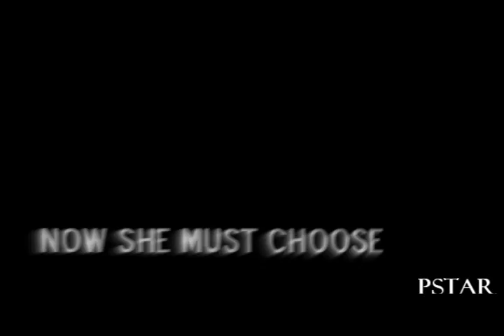The Host Trailer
Ok, after reading the book i fell in love with wanda as she was so selfless in the end and was willing to give up her life for others,anywho, others who have made a  trailer to this book are amazing and after watchin a few of summer glau's work i thought i would give it a go!! I hope you like it, this has taken SOOO long that i dont care!!!lol  I just wanted to get this up!! Also i  know the guy i choose to play Ian is her brother in firefly but i think some of the scenes capture the ian and wanda relationship!! So after rambling on again i hope you enjoy and if u do please comment!!

there are also a few mistakes which i may correct!! anyway let me know!!
songs:
x-raydog - shattered
going under - evanescence

clips used: firefly,serenity,tscc,the hitcher,supernatural.